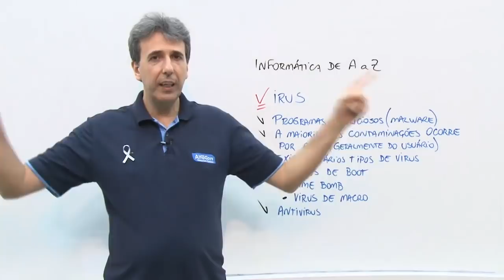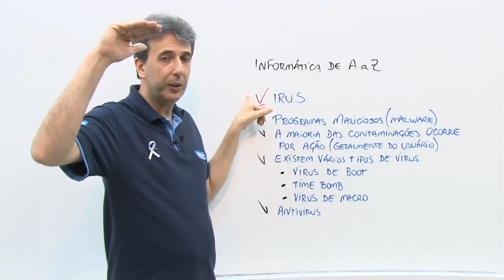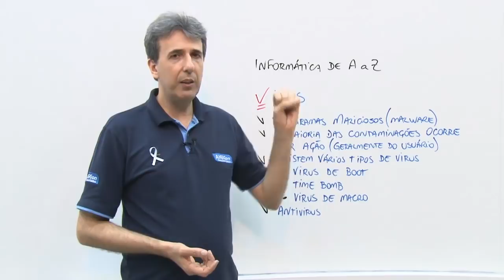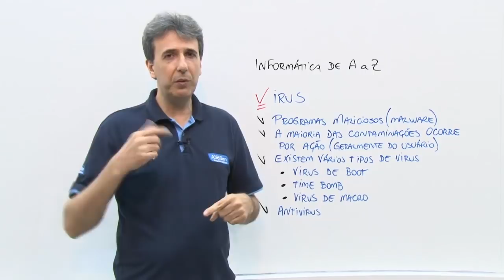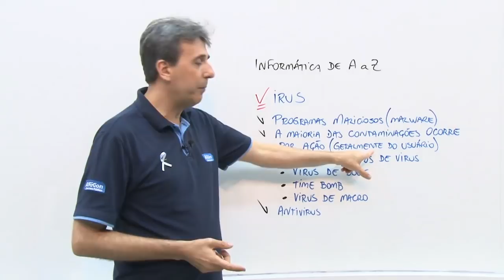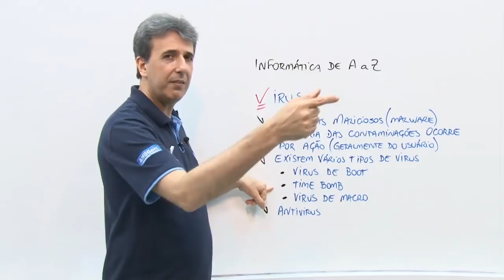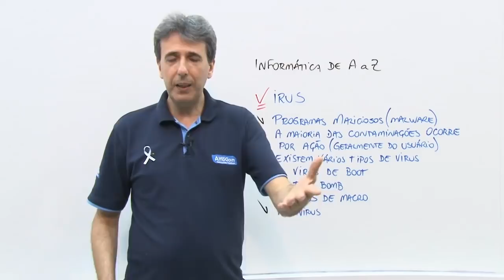Informática de A a Z #23 - Termo com V (Vírus) - Cid Marques